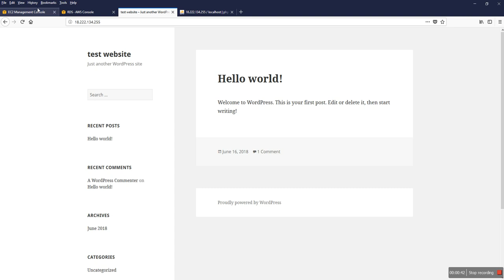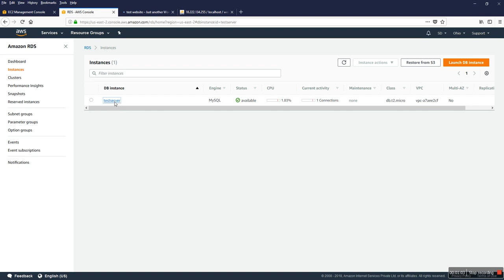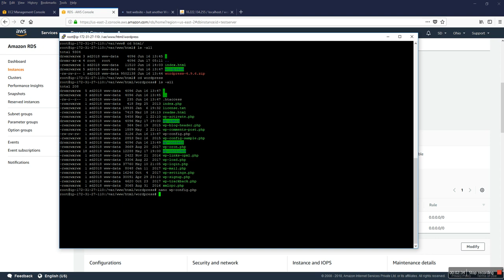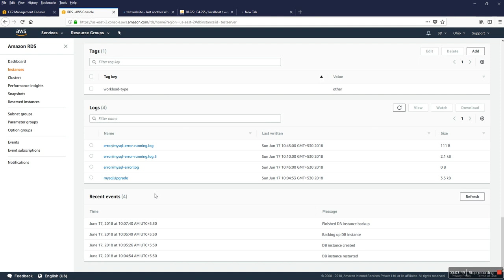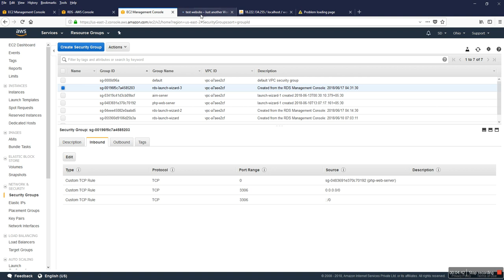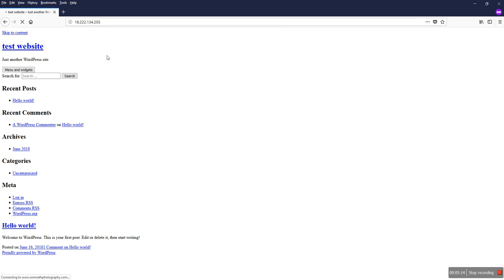How to deploy a Wordpress website with amazon RDS Database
Using Amazon RDS with your WordPress installation
WordPress on AWS EC2 with RDS Database
How to Launch 'Wordpress Multi-tier with Amazon RDS' on AWS